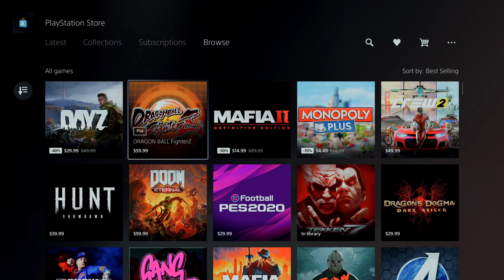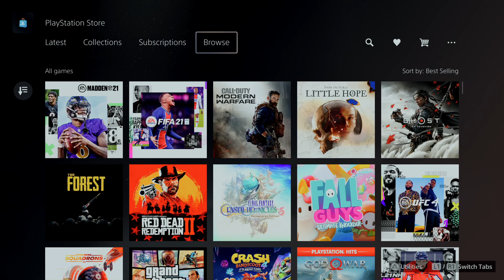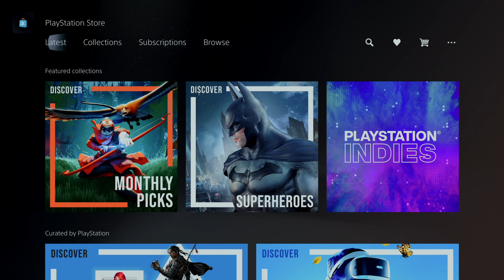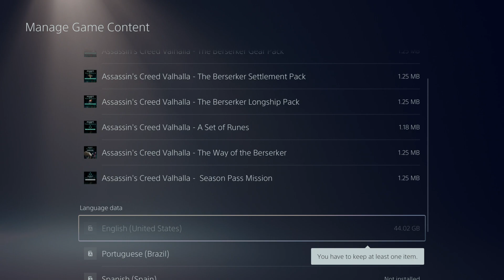Assassins Creed Valhalla